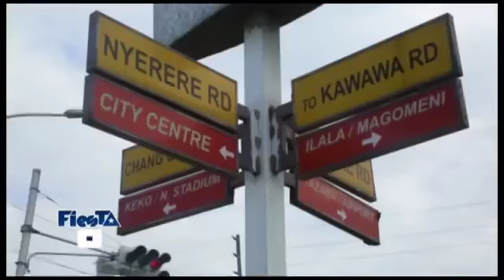Manifongo_Chege na Msami watia saini mkataba wa tigo fiesta